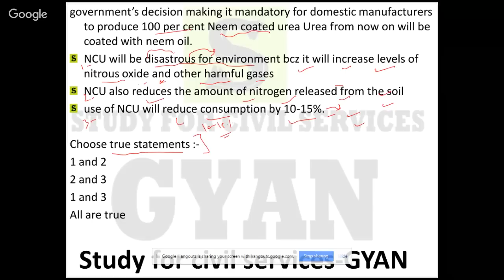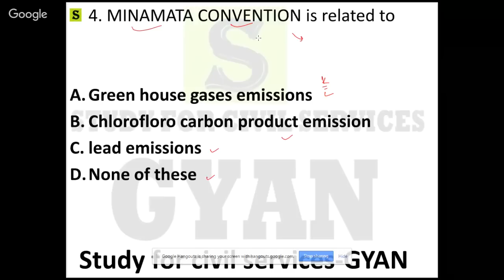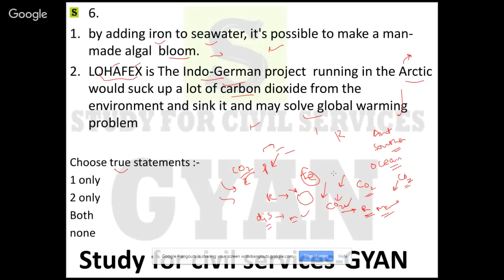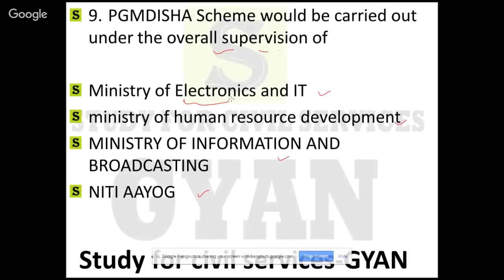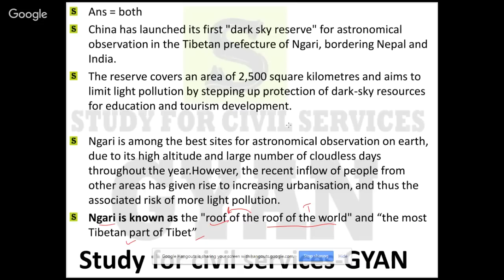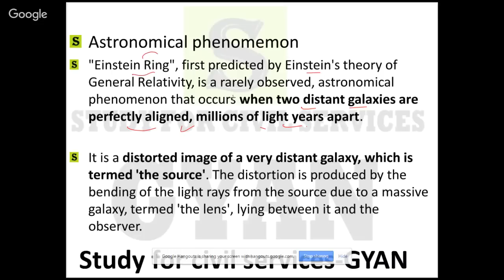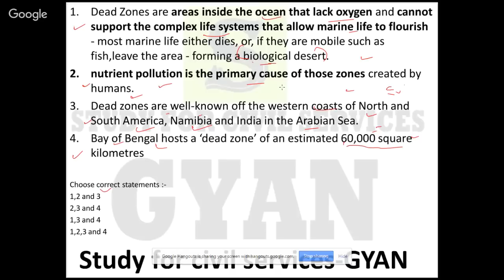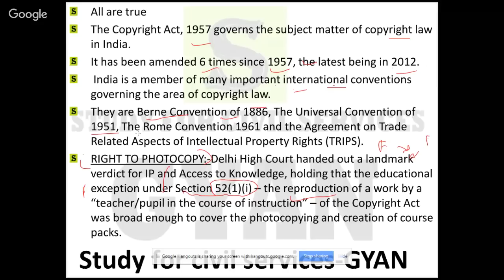upsc prelims 2017 preparation | expected questions | live test 6 |science and tech special mcq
science and technology special current affairs+ concepts for 2017 -for ias prelims 2017